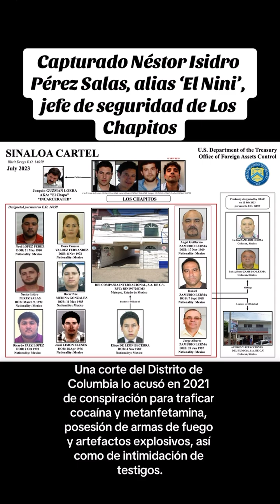Capturan a Néstor Isidro Pérez Salas, alias ‘El Nini’, jefe de seguridad de Los Chapitos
El capo fue arrestado tras un fuerte operativo militar en Culiacán, la capital de Sinaloa, según el registro oficial de detenciones.

Un fuerte operativo militar en Sinaloa acabó con la detención este miércoles de Néstor Isidro Pérez Salas, el jefe de escoltas de Los Chapitos. El capo, conocido como El Nini, fue arrestado por la Guardia Nacional en Culiacán, en un nuevo golpe contra la facción del Cartel de Sinaloa liderada por los hijos de Joaquín El Chapo Guzmán.